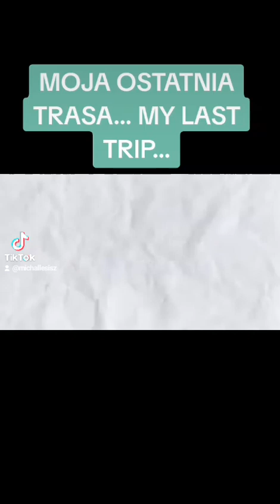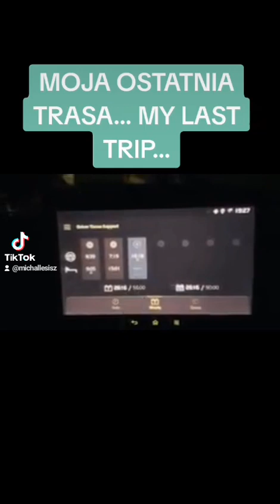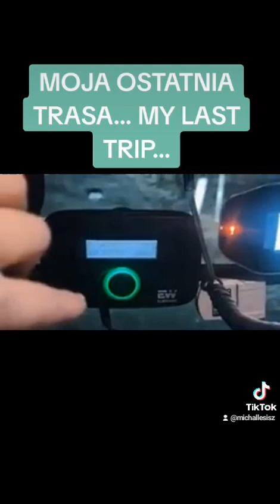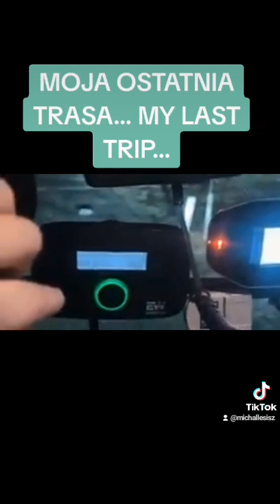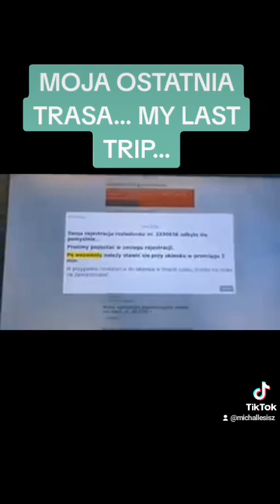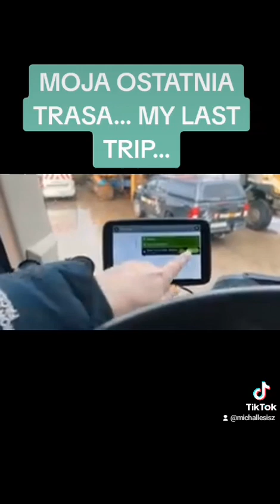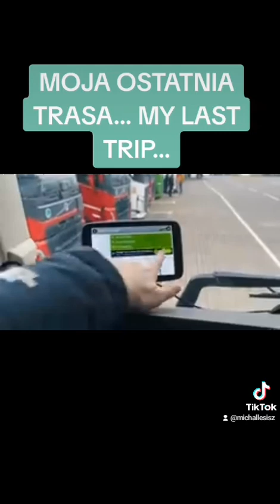MOJA OSTATNIA TRASA... MY LAST TRIP... @Michallesisz40 @IwonaBlecharczyk #2024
MOJA OSTATNIA TRASA... MY LAST TRIP...